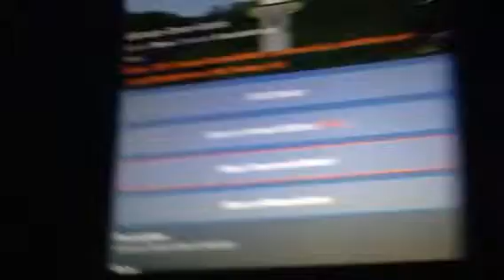AttackBlitz part 2 + New Green Goblin Skin